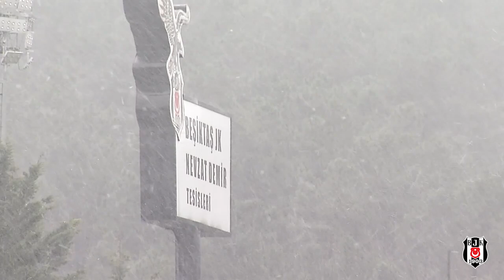Bu sabah kar yağışı altında yapılan antrenmandan görüntüler 📹❄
Beşiktaş Jimnastik Kulübü, 1903 yılında İstanbul'da kurulan spor kulübüdür. Bereket Jimnastik Kulübü adıyla kurulan kulüp, 26 Ocak 1911 tarihinde Beyoğlu Mutasarrıfı Muhittin Bey'in teşvikiyle Beşiktaş Osmanlı Jimnastik Kulübü, adıyla tescil edilen ilk Türk spor kulübü oldu. Daha çok futbol şubesiyle tanınan kulüp, Türkiye'de futbolun profesyonelleşmesinden sonra şampiyon olma başarısı gösteren 5 kulüpten birisidir. Kulübün genel başkanı Fikret Orman'dır.